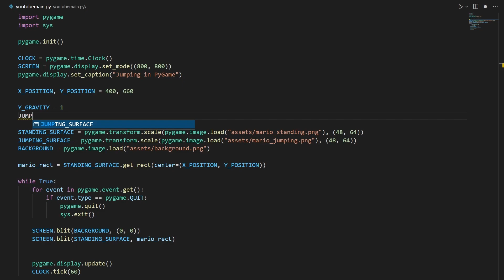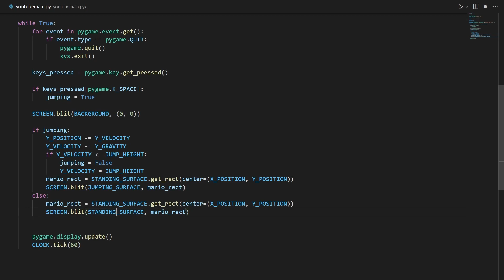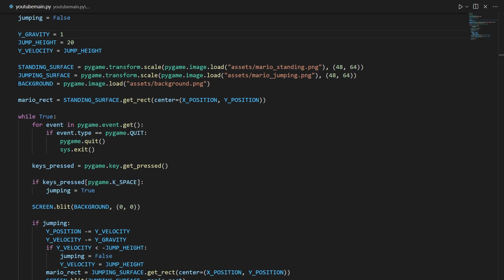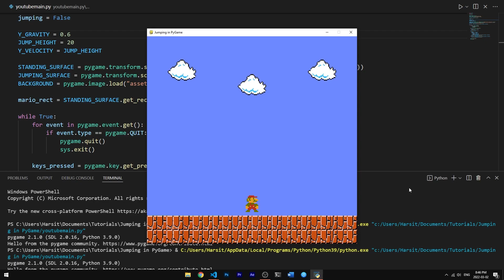Easy Way to Make Jumping in PyGame! (7 Mins)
📑 SUMMARY
In this video, I show you how to make jumping in PyGame. I show you how to use Python to create games and how to make games in PyGame. In this PyGame tutorial, I show you how to make jumping by creating Mario in PyGame (not really). I show you how you can use jumping in PyGame so that hopefullly, you can create a platformer with PyGame. You can also use this tutorial to make PyGame platfomer physics. Hopefully Susan likes my keywords 🥺.

⌚ TIMESTAMPS

0:00​ | Intro/Demo
0:44 | Making Mario Jump
5:59 | Disclaimer
6:55 | Thanks for Watching!

🎬 MY SETUP:
💻 PC: Custom Built:
✅ Gigabyte NVIDIA GeForce GTX 1060 3 GB WINDFORCE OC
✅ Gigabyte B560M DS3H AC
✅ G-Skill Ripjaws V DDR4-3200MHz CL16 RAM (2x8 GB)
✅ DeepCool MACUBE 110 Micro-ATX Case
✅ Western Digital Blue SN550 500 GB NVMe SSD
✅ EVGA 500 BR 80+ Bronze Power Supply
⌨️ Keyboard: Razer Huntsman Gaming Keyboard (Razer Opto-Mechanical Purple Switches)
🖥️ Monitor: Acer Nitro VG240Y
🖱️ Mouse: VicTsing 2.4GHz Wireless Mouse
🎙️ Mic: Blue Yeti USB Condenser Microphone
💻 Secondary Laptop/Monitor: Dell Inspiron 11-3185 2-in-1

🎵 MUSIC